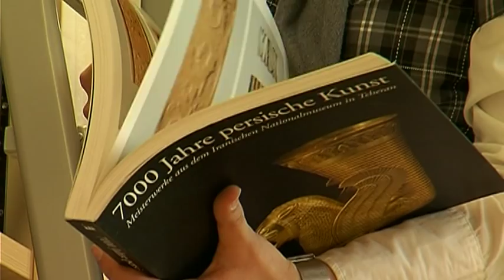Eine Leidenschaft: Die Ausbildung im Handwerk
Es ist eine Passion: Die Ausbildung im Handwerk. Katrin Seiwerth erzählt von ihrer Ausbildung zur Goldschmiedin an der Hanauer Zeichenakademie und im Ausbildungsbetrieb von Kurt Soucek in Hofheim.